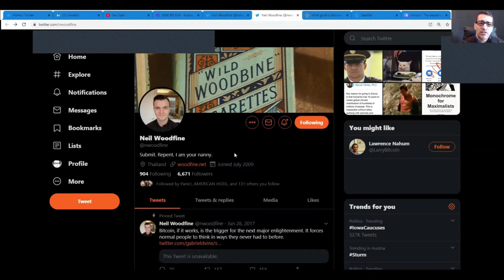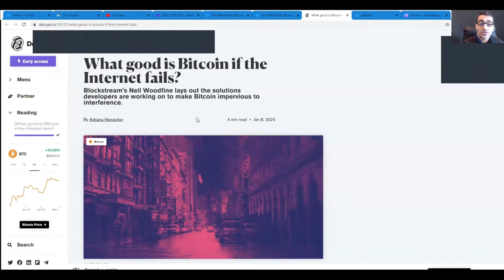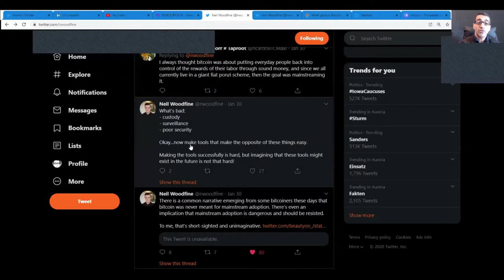TotalBitcoin #67: Neil Woodfine - Building Tools for Mass Adoption of Bitcoin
In this TotalBitcoin-Podcast-episode, Neil Woodfine- Marketing Director at Blockstream- joins me to share his knowledge and perspectives about the necessary tools to be built for Bitcoin´s mass-adoption.
We talked about a spectrum of fascinating topics:
-Independence from Internet or Internet-Minimized for Bitcoin-Transactions
-Critical Adoption Rate / UX & UI / Abstraction of Functions
-Bitcoin: Number Go Up.
-Local Mesh Networks / Radio-Access-Points /Relaying Transactions
-Jack Maller´s Strike / Lightning Network
-Custody & Surveillance / Regulatory Traps in Fiat´s On-&Off-Ramps
-Stablecoins / Tether / Liquid
-Security & Privacy / Hardware-Wallets
-Blockstream´s Satellite-Kits?
-Open Source Projects evolving / Jack Dorsey

on Bitcoin & AustrianEconomics with Satoshis:

+rapidbase 833